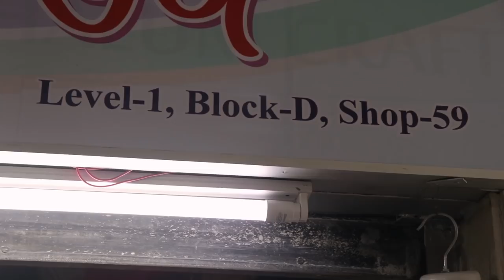Exclusive Borka & Hijab House in Bangladesh👗👗Bashundhara City,Dhaka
মাব্রুকা ফ্যাশন হাউজ
An Exclusive Ladies Item
Whole Saller & Retailer

লেভেল-১, ব্লক-ডি,
দোকান নং-৫৯, বসুন্ধরা সিটি পান্থপথ,ঢাকা।
MD:Rashed
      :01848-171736